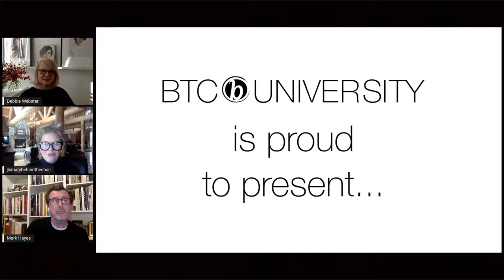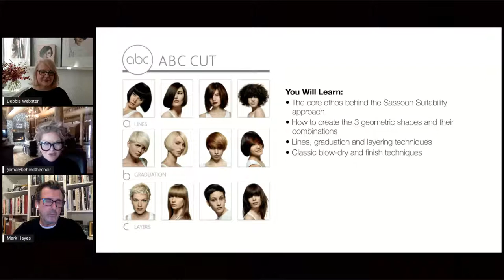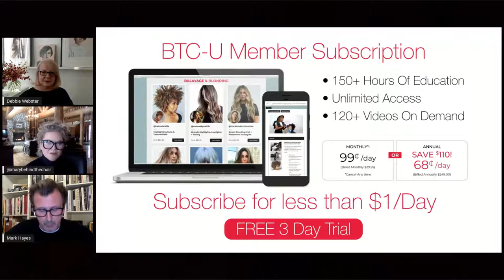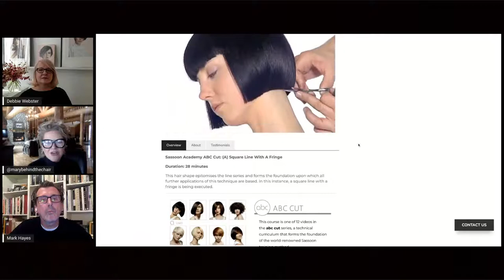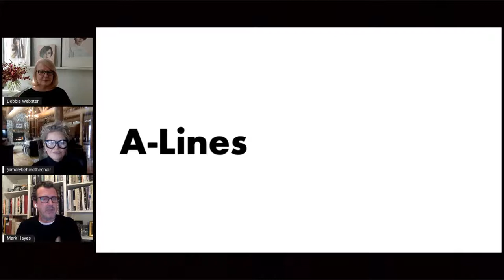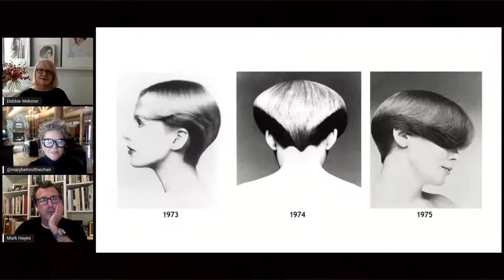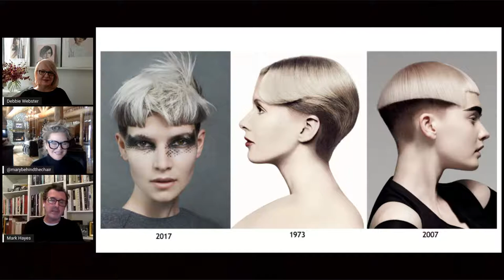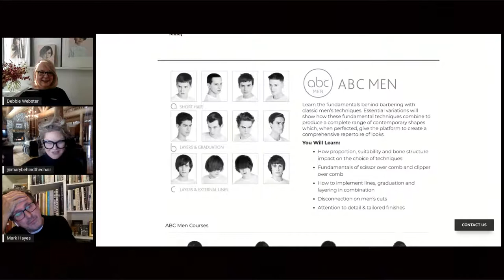Huge Announcement With Sassoon Academy!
BIG NEWS! BTC’s Mary Rector live with Sassoon Academy International Creative Director Mark Hayes and Sassoon Global CEO Debbie Webster to reveal the HUGE ANNOUNCEMENT!

Want more education? Head to BTC University for more free & exclusive content!